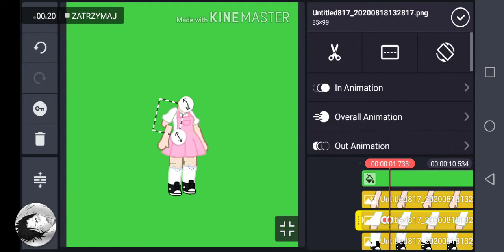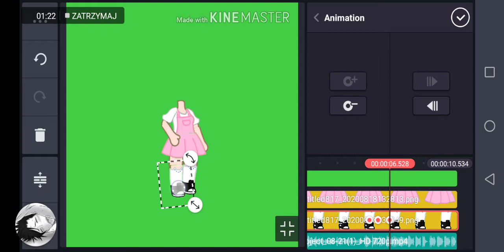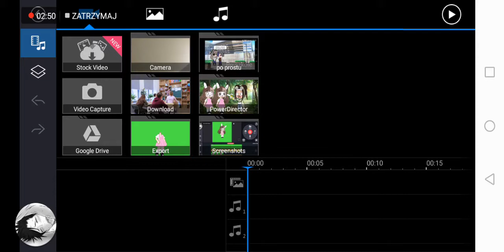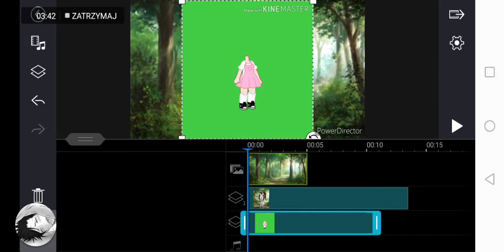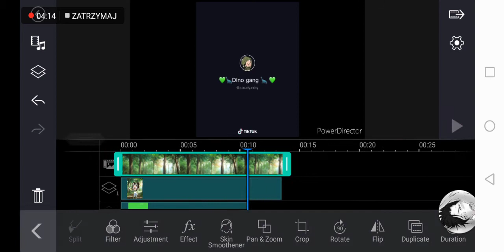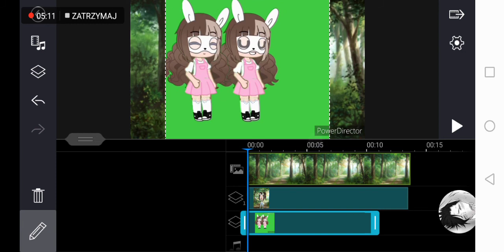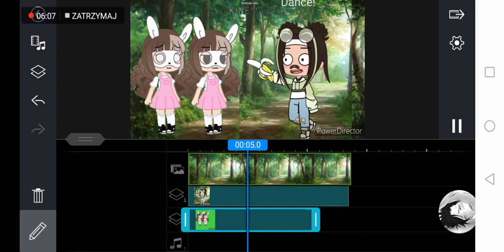How to make animations in Gacha club part 2